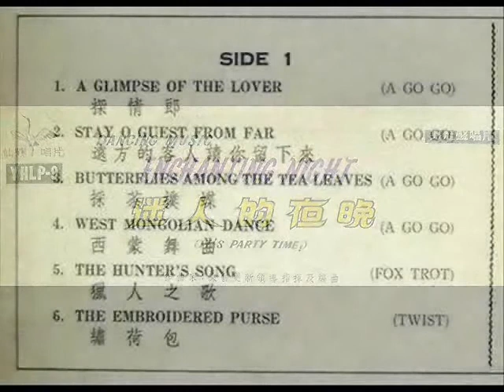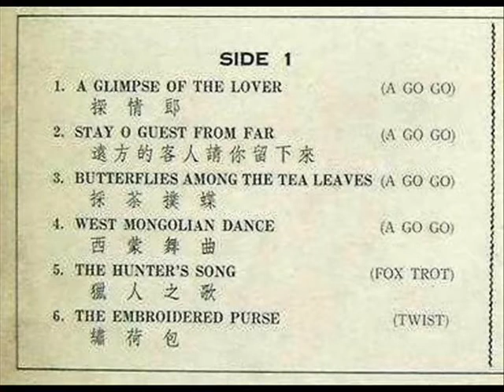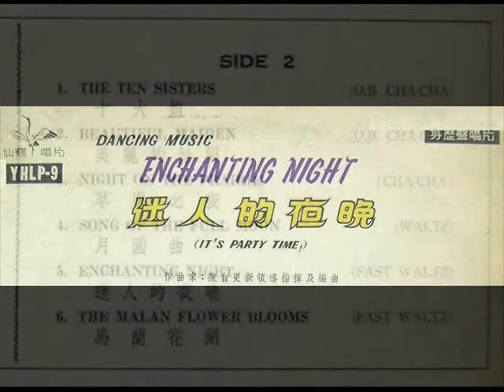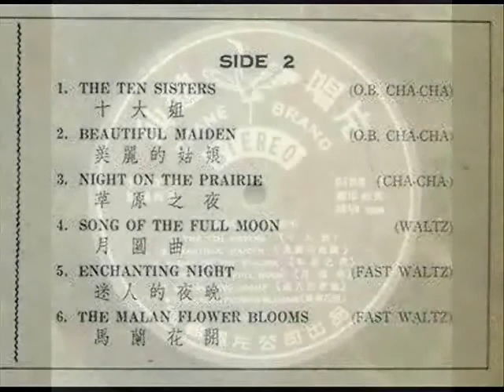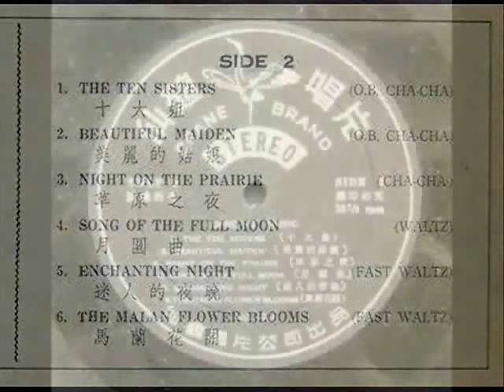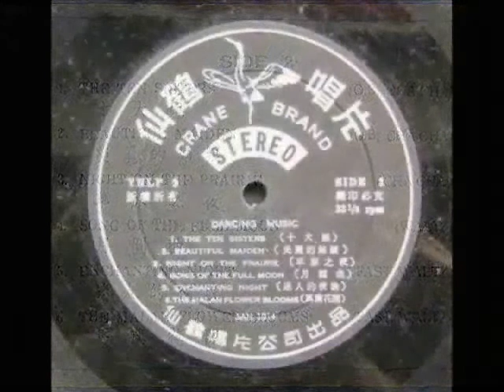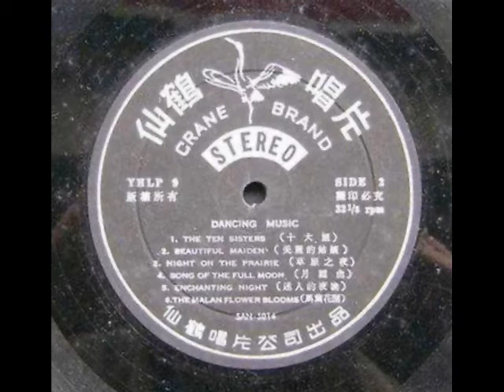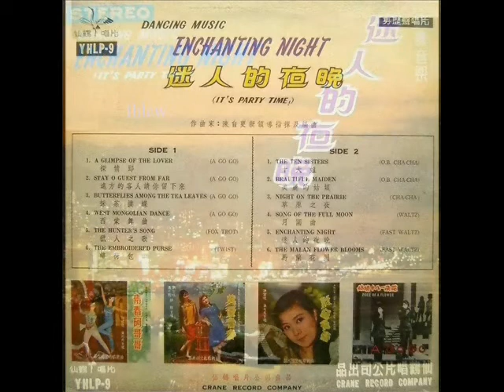1967年 跳舞音乐 ‎– 「 迷人的夜晚 (Enchanting Night )」专辑 ( 12首)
跳舞音乐  ‎–  「  迷人的夜晚  」专辑
Label  ：  Crane Record Ltd ‎(仙鹤唱片) –  YHLP 9
Format  ：Vinyl, 7", 45 RPM, EP
Country  ：Hong Kong
Year ：  1967

编曲：陈自更新
指揮：陈自更新

曲目：-

Side 1
探情朗
远方的客人请你畄下耒
採茶樸蝶
西蒙舞曲
獵人之歌
绣荷包

Side 2
十大姐
美丽的故斏
草原之歌
月园曲
迷人的夜晚
马兰花开